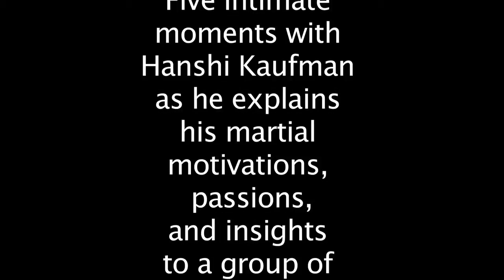Six Intimate Minutes with Hanshi Kaufman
Hanshi speaks to a group of masters about his motivations, passions and ideals.What are you really studying?